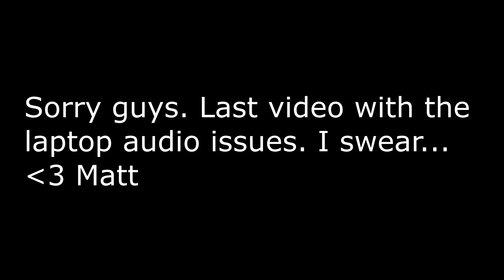BiPlay - Nidhogg (Volume 1)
Join Matt and Tyler today as they decide they want to start stabbing each other with their sticks. Take it as you want it but only bad things can come from this. Come watch too see what happens.